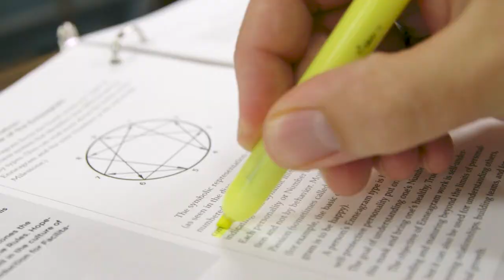The Enneagram Journey - Suzanne Stabile (Trailer)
The wisdom of the Enneagram is extraordinarily accurate in describing human behavior and human nature. It offers wisdom and resources to help each person become less of the worst of themselves and more of the best of themselves.

Enneagram expert Suzanne Stabile teaches that you don’t have to stay the way you are – you can get better at being who you are. Your personality can be in charge of you, or you can be in charge of your personality. This course promotes a journey of transformation. It will help you understand yourself better as well as the people you work with and walk beside. The Enneagram can help you be more mindful of your behavior and more forgiving of others’ behavior.